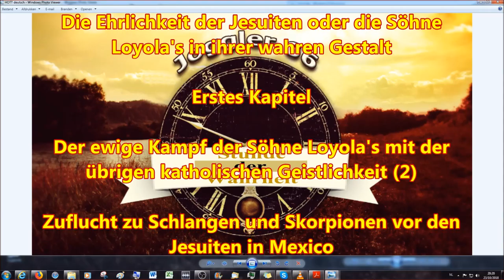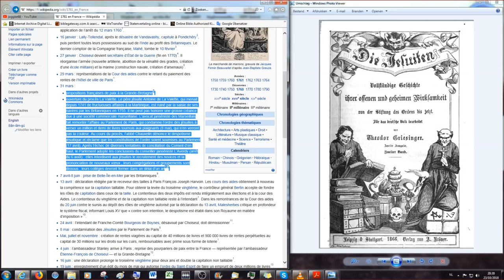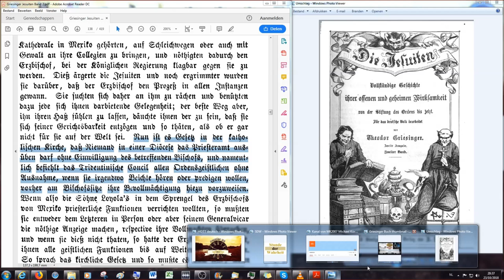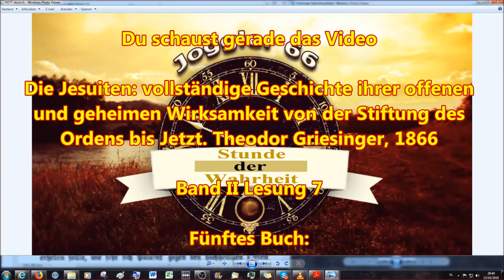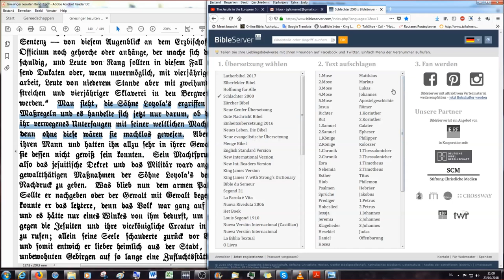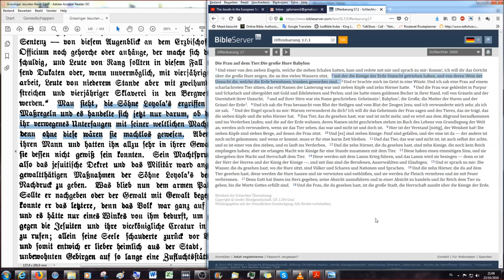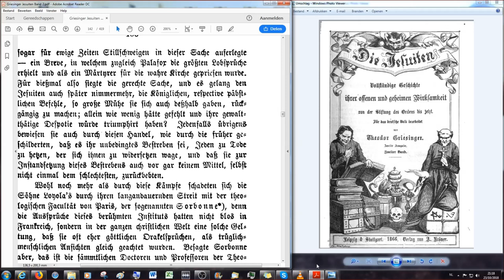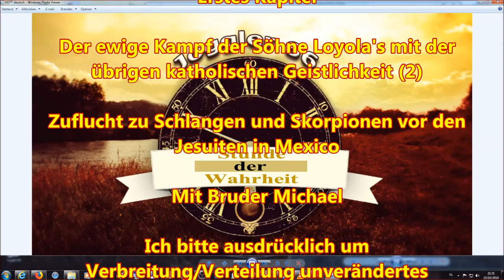Zuflucht zu Schlangen und Skorpionen vor den Jesuiten in Mexiko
Fünftes Buch

Die Ehrlichkeit der Jesuiten oder die Söhne Loyola's in ihrer wahren Gestalt:

Kapitel 1

Der ewige Kampf der Söhne Loyola's mit der übrigen katholischen Geistlichkeit

2.Korinther 11:13 Denn solche falsche Apostel und trügliche Arbeiter verstellen sich zu Christi Aposteln.
14 Und das ist auch kein Wunder; denn er selbst, der Satan, verstellet sich zum Engel des Lichts.
15 Darum ist es nicht ein Großes, ob sich auch seine Diener verstellen als Prediger der Gerechtigkeit; welcher Ende sein wird nach ihren Werken.